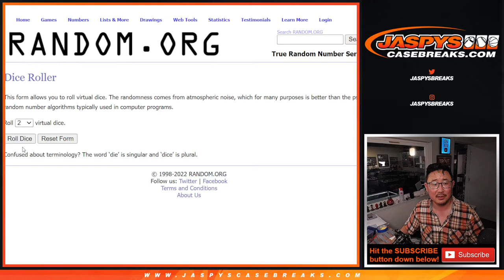RANDOMIZER ~ Th, 03.31.22 ~ 2022 TOPPS INCEPTION BASEBALL 16-BOX CASE BREAK #3 *PYT*